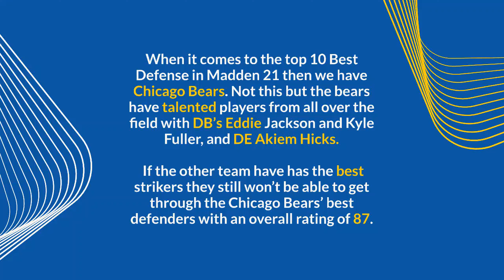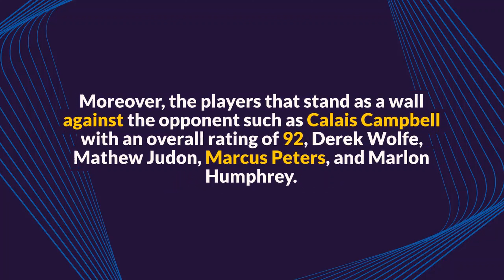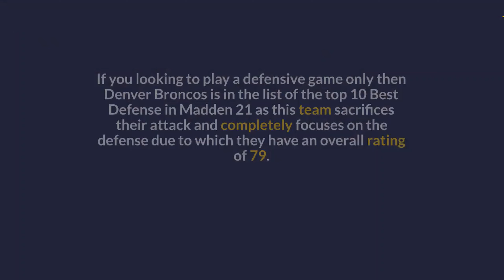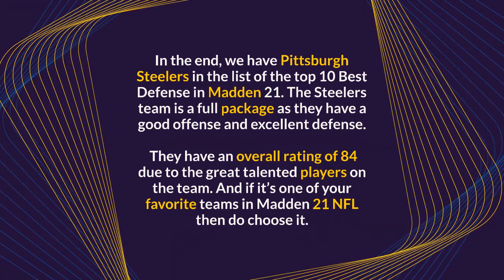What Are The Best Defense in Madden 21? Super Easy Guide [2022]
In this Video We will Guide You about:What Are The Best Defense in Madden 21?

Are you looking for the Best Defense in Madden 21?
                                        Or,
You don’t know What are the Best Defensive teams in Madden 21?

In American football, it’s necessary to have good defensive players because if you have more attackers on your team the opponent won’t let you win, in order to achieve victories you need to have an experienced and disciplined defense.

And finding the right team with equal offense and defense is a difficult task, in this video are the Best Defense in Madden 21 selected as there are 32 to choose from and that’s why we have saved you the trouble and made the latest list of top 10 Best Defense in Madden 21.

CONTENT:
00:00 Introduction
00:19 01. Chicago Bears: 87 Overall Rating
00:37 02. San Francisco 49ers: Best Defense in Madden 21
00:54 03. New Orleans Saints
01:12 04. Baltimore Ravens
01:29 05. Detroit Lions: 75 Overall Rating
01:49 06. New England Patriots
02:09 07. Tampa Bay Buccaneers: 85 Overall Rating
02:27 08. Buffalo Bills
02:47 09. Denver Broncos: 79 Overall Rating
03:05 10. Pittsburgh Steelers: Best Defense in Madden 21